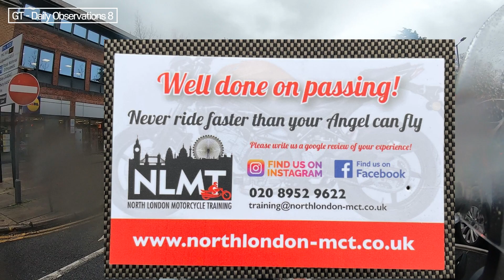GT Daily Observations 8 - I have passed A2 (Auto)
This video is my daily riding story. Please ride safely.

00:02 Please subscribe to my channel
00:03 OMG, He got the Penalty Charge Notice.
00:17 Don't stop me now. I'm not wobbly (1)
01:06 Bicycle vs Scooter
02:34 Bicycle is not slow.
02:49 Nice bell sound.
03:19 An e-scooter is faster than a scooter
03:44 What is your YouTube channel?
04:16 Don't stop me now. I'm not wobbly (2)
04:56 Don't stop me now. I'm not wobbly (3)
05:23 I have passed A2 (auto)
05:47 Never ride faster than your Angel can fly

[영상소스 - 지적재산권 안내 - 유튜브 문벤 채널]
[구독/좋아요 영상]